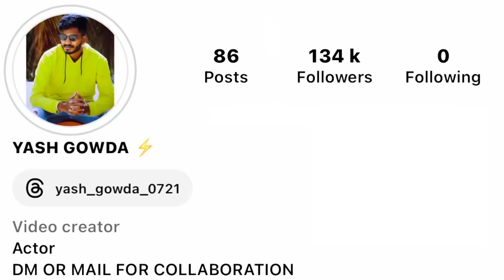ಬೆಂಗಳೂರಿಗೂ ಕಾಲಿಟ್ಟ ಕಂಬಳ || ಹುಡುಗಿ ಇಷ್ಟ ಆದ್ರು 🥰 || Kannada Vlog